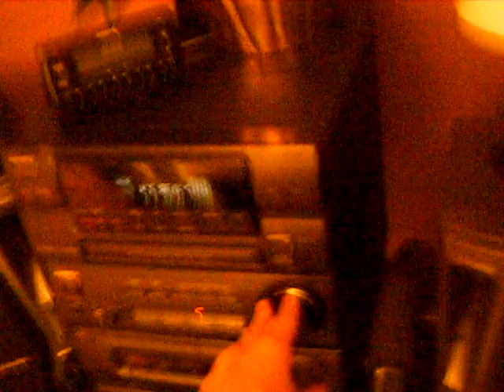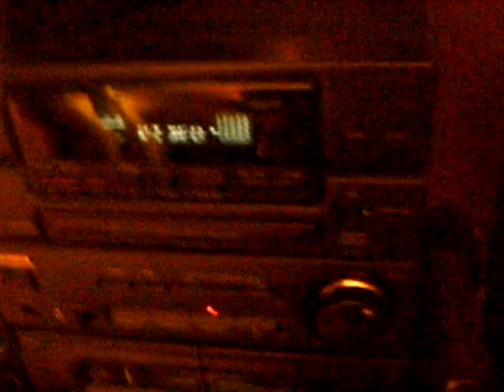Minneapolis, MN NOAA Weather Radio (KEC65) Flood Advisory and Severe Thunderstorm Warning 6/26/10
6/26/10 9:30PM CDT: A Flood Advisory and a Severe Thunderstorm Warning on KEC65